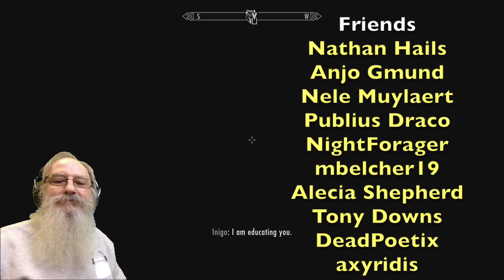Skyrim Politics - A Skyrim adventure movie with Inigo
A Skyrim adventure movie with Inigo & Lucien. Skyrim Politics is Chapter 2 Episode 19 of The Continued Adventures of Inigo & Colin.
Playing on Legendary difficulty.

My Inigo videos may now include custom Inigo dialogue recorded especially for me by Smartbluecat. There are several different unique sound files to hear, & I can’t include them all in one video. Listen for Inigo to say my name during the videos & pay special attention to Inigo’s various new intros & outros.

Gaming & recording setup:
TV
Xbox1X
Elgato HD60s
MacBook Pro

Mods used in this video, in load order:
Unofficial Skyrim Special Edition Patch
60 FPS Interface (All-In-One)
Granite Mountains
Fatherland Trees
Fatherland Trees Add-on
Short Grass SE: Mixed Grass
A Greener Skyrim
Grass LOD Noise Green Tint
HD Terrain LOD Mesh
Darker Distant LOD
Modern Brawl Bug Fix
INIGO (XB1)
Lucien
Save the Icerunner - Light's Out Alternate Routes
No Stagger while casting master spells
Spells Scale with skill level
Fade Other and Conjure Dragon priest
Immortal Dragonborn
Amazing Follower Tweaks
Amazing Follower Tweaks - Managed Followers Boost Add-on
AFT No Friendly Spell Damage Add-On
AFT No Custom Dances Add-On
Ars Metallica
USSEP Ebony Blade Tempering Restored (Xbox One)
Greybeard Robes (XB1)
Bells of Skyrim Immersive Citizens Patch
Redesigned Females
Redesigned Males